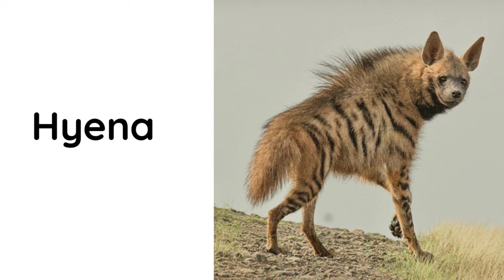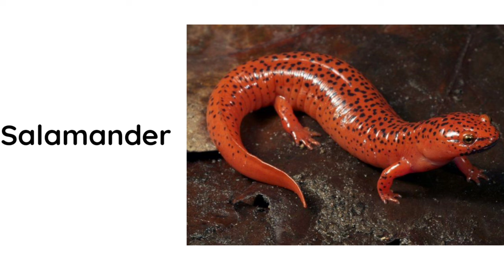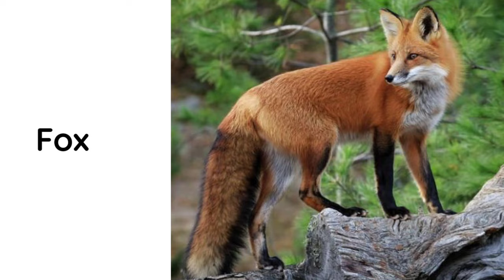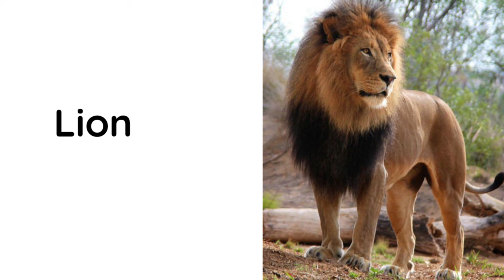Phonics Song for Toddlers#Forest animal vocabulary#56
Phonics Song for Toddlers # forest animal vocabulary # Phonics Song for Toddlers
animal vocabulary #56

You’re Quires:

phonics song
phonics songs
 song
Alphabet song
Kids Music
Toddlers songs
Fruit songs
Shapes song

Respectful owner